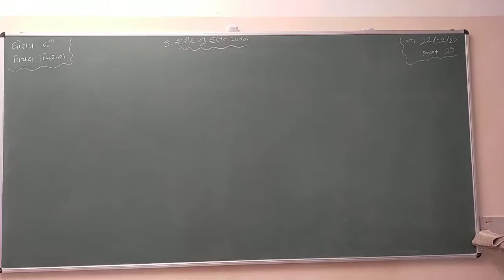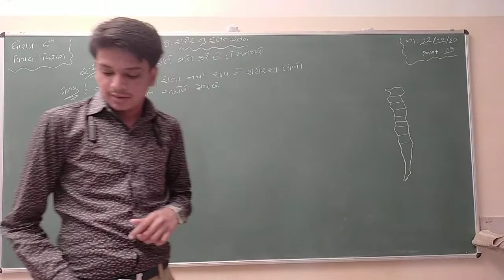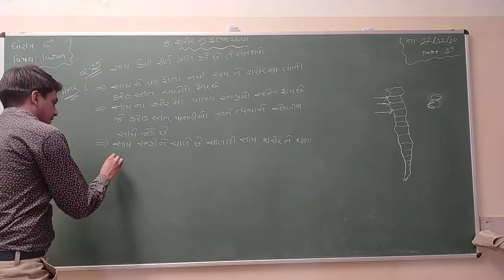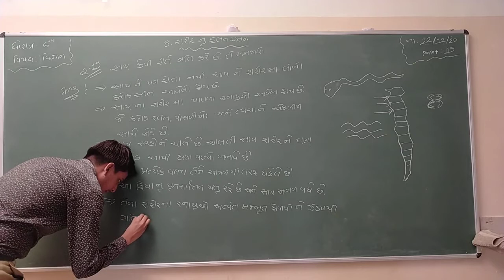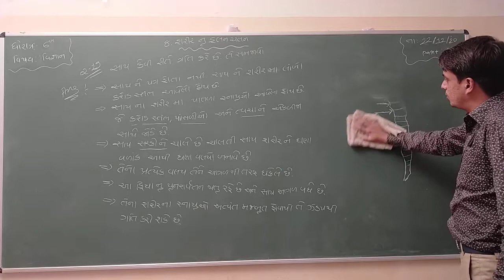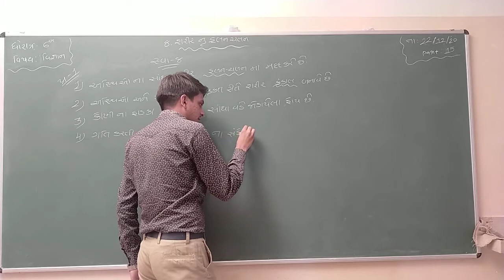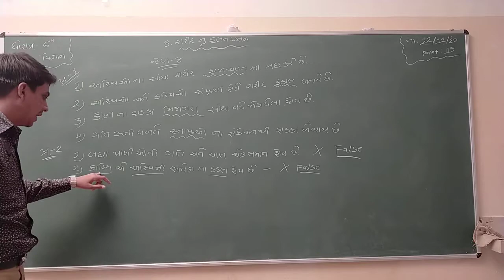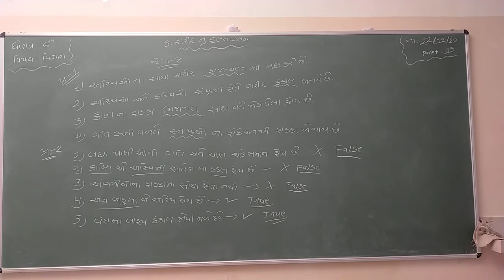Std 6 | Science | Chapter 8 | Part 16